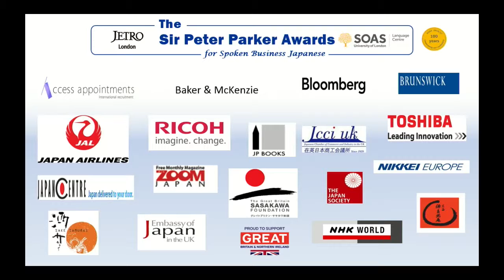Nicholas Basannavar, Finalist, Sir Peter Parker Awards 2017, SOAS University of London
This talk titled "Tokyo 2020: No Mistakes!" was given by Mr Nicholas Basannavar (Deloitte LLP).  It was a finalist the Sir Peter Parker Awards for Spoken Business Japanese 2017 held at the SOAS Language Centre, SOAS University